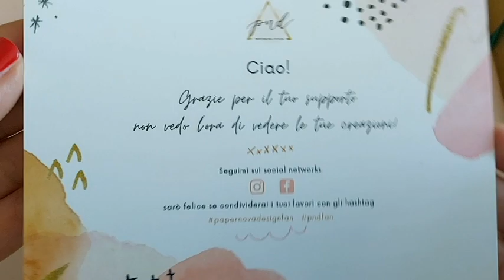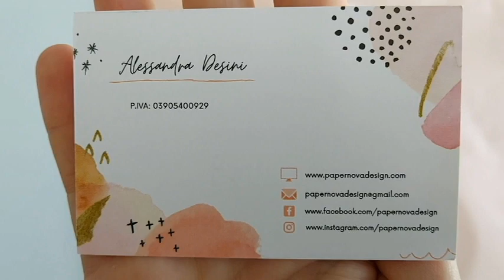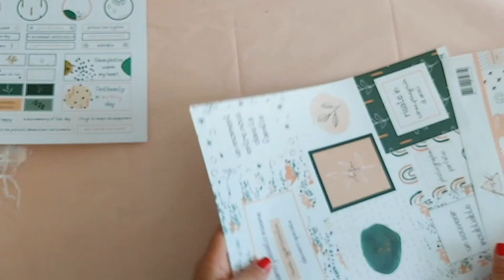Unboxing pacchetto Creative Team Papernovadesign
Il progetto della mia cara amica è diventato reale ed io faccio parte del suo creative team, potete dare uno sguardo alla sua pagina Fb o al suo instagram Papernovadesign